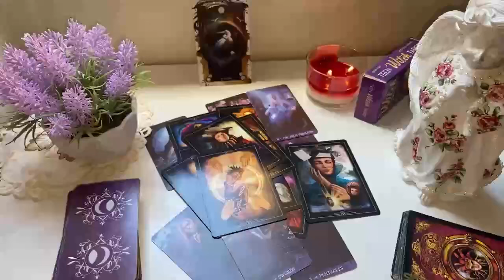ARIES🔥THEY FELL IN❤️WITH U INSTANTLY🥰 REGRET CREATING DISTANCE BY ACTING LIKE A STRANGER &RETURN